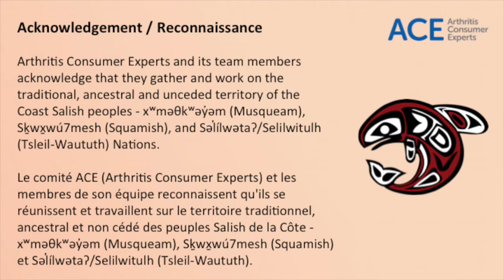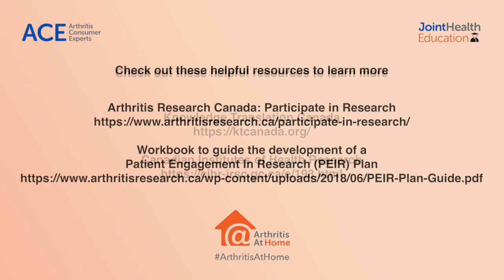Arthritis At Home 96 – Ellen Wang on Research: health literacy, patient activation & self-management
In this episode of Arthritis At Home, Cheryl Koehn has a conversation with Ellen Wang on research - health literacy, patient activation and self-management. Ellen also explains how she finds balance between her academic career and her physical and mental health, while living with a rheumatic condition.

Ellen is a PhD student under the supervision of Dr. Linda Li at the University of British Columbia. She received her Master and Bachelor of Science in Kinesiology at the University of Waterloo. During her time in Ontario, Ellen volunteer in exercise programs for patients undergoing cancer treatment, individuals with heart disease, and older adults living with dementia and their care partners. In addition, she was involved in several implementation projects that aimed to improve mobility and physical function. From her experiences, she developed a keen interest in the self-management of chronic conditions. Her current research is at the intersection of knowledge translation, health literacy and patient activation. In specific, she wants to understand how health literacy and patient activation influence self-management behaviours.

Outside of her studies, Ellen works as a yoga instructor and personal trainer. She also loves to prepare colourful meals and curate fun playlists.
Ellen joined Arthritis Consumer Experts (ACE) at the end of 2021 and contributes to content development for JointHealth™ programs and the Arthritis Broadcast Network. She is also responsible for website maintenance and social media for the ArthritisBC+Me portal.

Workbook to guide the development of a Patient Engagement In Research (PEIR) Plan

Dans cette capsule de « À la maison avec l’arthrite », Cheryl Koehn s’entretient avec Ellen Wang sur la recherche - littératie en santé, activation du patient et autogestion. Ellen explique également comment elle trouve un équilibre entre sa carrière universitaire et sa santé physique et mentale, tout en vivant avec une affection rhumatismale.

Étudiante au doctorat sous la supervision de la Dre Linda Li à l’Université de la Colombie-Britannique, Ellen a obtenu une maîtrise et un baccalauréat en kinésiologie à l’Université de Waterloo. Au cours de son séjour en Ontario, elle a participé bénévolement à des programmes d’exercices pour des patients subissant un traitement contre le cancer, des personnes atteintes de maladies cardiaques et des personnes âgées atteintes de démence et leurs partenaires de soins. De plus, elle a participé à plusieurs projets de mise en œuvre qui visaient à améliorer la mobilité et la fonction physique. Ces expériences lui ont permis de développer un vif intérêt pour l’autogestion des maladies chroniques. Ses recherches actuelles se situent à l’intersection de l’application des connaissances, de la littératie en santé et de l’activation des patients. Plus précisément, elle veut comprendre comment la littératie en matière de santé et l’activation des patients influencent les comportements d’autogestion.

En dehors de ses études, Ellen travaille comme instructrice de yoga et entraîneure personnelle. Elle aime également préparer des repas hauts en couleur et concocter des listes de lecture amusantes.

Ellen a rejoint le comité ACE (Arthritis Consumer Experts) à la fin de l’année 2021 et contribue au développement du contenu des programmes JointHealth™ et du réseau de diffusion sur l’arthrite. Elle est également responsable de la maintenance du site Web et des médias sociaux pour le portail ArthritisBC+Me.

Workbook to guide the development of a Patient Engagement In Research (PEIR) Plan (en anglais seulement)